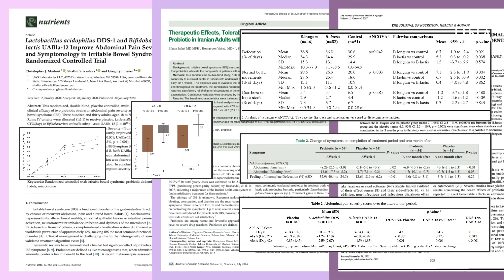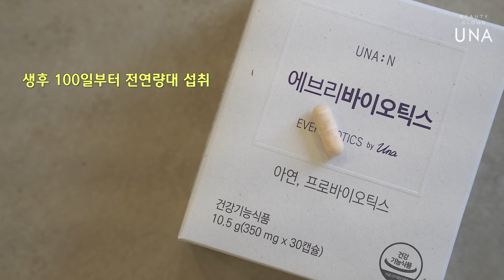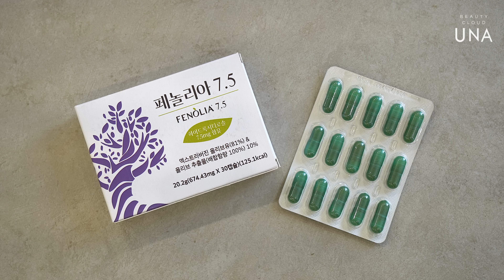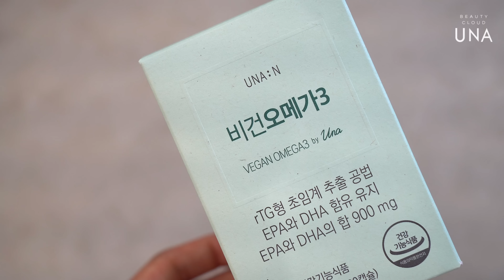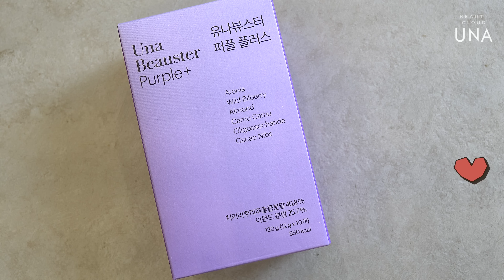균수 장난질 그만!🤚 유산균 유목민을 위해 제가 이를 갈았습니다! | 유나 UNA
🚨카카오플러스친구를 등록하시면 각종 할인, 이벤트 관련 안내톡을 가장 빠르게 받으실 수 있어요!

❶ [신제품 출시기념] 유나엔 영양제 할인링크 🙋🏻‍♀️
👉할인기간 : 2023년 8월18일까지 (재고품절시 예약주문판매로 전환됩니다)
👉판매링크 :

❷ [유나뷰스터 2종 할인]
👉할인기간 : 2023년 8월 13일 까지
👉판매링크 :

➌ 나눔이벤트 💜 (종료)
👉“나는 OOO 때문에 유산균을 꼭 먹는다” 유산균을 꼭 챙겨먹는 자신만의 이유를 댓글로 남겨주세요.
👉응모링크:
👉응모 기간: 2023년 8월 13일까지
👉당첨자 발표: 2023년 8월 18일 (고정 댓글로 발표)
👉당첨 인원: 50명
👉경품: 유나엔 영양제 5종중 1종 랜덤발송
👉신청 조건: 댓글 참여 후 응모링크 신청하면 완료!

*1인 1회 신청 가능합니다.
*주소 등 기입된 정보 오류시 경품 재출고 불가합니다.

🔽🔽🔽🔽🔽🙋🏻‍♀️영양제 구매시 참고해 주세요!🔽🔽🔽🔽🔽

👉섭취 가능 연령
-에브라바이오틱스: 생후 100일 부터 전 연령
-비오판: 6세부터 가능(but 어른전용 이기에 아이에겐 키즈 전용제품 섭취 권장)
-오메가3: 생후 1세부터 가능(캡슐 넘길 수 있는 기준)
-칼마디 : 어린아이(6~12세)까지도 섭취 가능. (단, 유나엔 칼마디는 성인을 대상으로 한 제품이기에 키즈 전용 제품 섭취를 권장. 반드시 필요한 경우 2정이 아닌 1일 1정만 섭취)
-비씨알: 13세 이상부터 섭취 권장
-페놀리아7.5: 전연령대 가능(캡슐 넘길 수 있는 기준)

(🤓참고로! ’에브리바이오틱스‘에 아연100%(8.5mg) 함유죠?
성인의 하루 아연 상한섭취량은 35-40mg 으로
혹, 타 영양제에 아연이 함유인 경우에도 합이 35-40mg 미만이면 문제 없으니 참고요!🫶🏻)

👉임산부, 수유부 섭취여부
’원데이비씨알‘ 만 제외
나머지 전 제품 임산부, 수유부 섭취가능!
(원데이비씨알이 직접적인 유해성이 있는건 아니나 임산부나 수유부는 호르몬과 다양한 원인으로 변화가 큰 시기이기에
섭취 주의 및 지양 권유하고 있어요💗)

👉영양제 먹는 순서(제 기준임돠🫶🏻)
💊1.기상공복: 유산균
💊2.아침식후: 페놀리아+비타민C
(페놀리아가 비타민E 힘유로 C와 시너지 굿)
💊3.점심식후: 비씨알+비타민C
(하루 두끼라면? 페놀리아+비씨알+C 한번에)
💊3.오후 아무때나 사탕처럼: 비오판
(물없이 섭취 가능해 핸드백에 가지고 다님)
💊4.저녁식사 후: 오메가3+칼마디

✔️ 영양제는 시너지가 좋은것끼리 묶어섭취!
& 영양제 간의 충분한 흡수를 위해 다음 영양제는 최소 2-3시간의 텀을 두는게 좋아요!
(7개월 전 올린 유튭영상 ‘영양제 이렇게 드세요- 보심 자세히 나와욥!)

[㏄]Please turn on the caption in the video settings
[㏄]Vui lòng bật chú thích trong cài đặt video
[㏄]Activa el título en la configuración de video
[㏄]Silakan aktifkan teks di pengaturan video
[㏄]ビデオ設定でキャプションをオンにしてください
[㏄]请在视频设置中打开字幕

유나에게 물어봐! 구르미페이지 ☁️

👉유나뷰스터 퍼플플러스, 그래놀라 구매처

 🇺🇸 AMAZON US / UNABEAUSTER